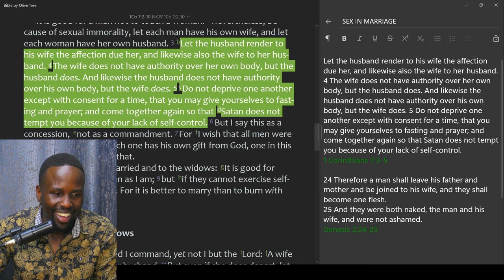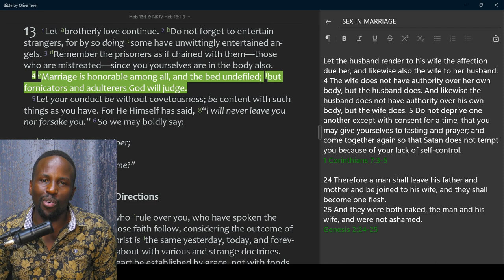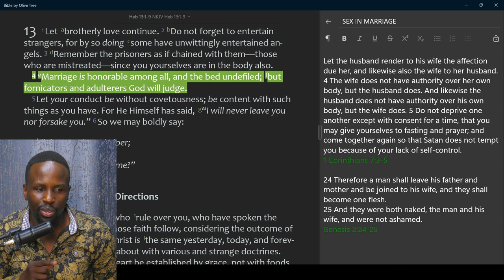PROPHET LOVY ELIAS SHOCKS MANY, WHY DO WE NEED TOO MUCH SEX IN MARRIAGE!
SHOCKING! I REPENT AND CONFESS -  PROPHET LOVY ELIAS OPENS UP  ABOUT THE EXPOSE!!

SHOCKING: SEE PASTOR EZEKIEL PROPHECY!! IS THIS WHAT'S HAPPENING TO ERIC OMONDI?

THEE PLUTO SHOW ND OTHERS MAKING MONEY, WHILE SOMEONE IS CRYING MR.TEE ND PITSON TAKE ON LOYALTY TEST

PITSON REVEALS SOMETHING ABOUT SIZE 8 THAT MANY DONT KNOW AND 3 TIPS FOR CREATING A HIT SONG.